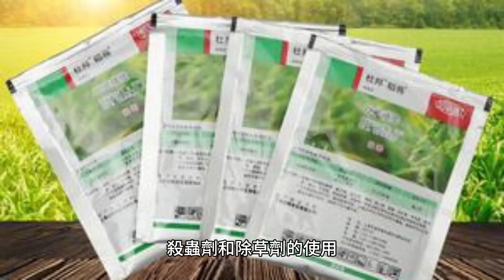農業擴張：20 世紀與 21 世紀農業用地的成長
農業擴張是指農業用地（耕地、草地等）的成長，特別是在20世紀和21世紀。農業擴張通常被解釋為人口持續增長導致全球糧食和能源需求增加的直接結果（兩者均歸因於農業擴張本身），而全球人口估計為 10 至 11十億。到本世紀末。農業擴張的一些負面影響包括：

1.生物多樣性喪失：農業擴張常導致森林砍伐和森林破碎化，進而導致生物多樣性喪失。

2. 自然資源枯竭：農業擴張會導致水、土壤和化肥等自然資源的枯竭。

3. 溫室氣體排放增加：由於機械和化學肥料使用化石燃料，農業擴張可能導致溫室氣體排放增加。 農業擴張的正面影響包括：

1. 糧食產量增加：農業擴張導致糧食產量增加，有助於緩解世界許多地區的飢餓和營養不良。

2. 增加就業機會：農業擴張導致就業機會增加，特別是在開發中國家。

3. 經濟成長加速：農業擴張導致經濟成長加快，特別是在開發中國家。 如何使農業擴張更永續？

透過實施以下措施可以使農業擴張更加永續：

1. 實施永續農業實踐：永續農業實踐包括使用有機肥料、輪作和病蟲害綜合治理。這些做法有助於減少化學肥料、殺蟲劑和除草劑的使用，這些都會對環境產生負面影響。 與農業擴張相關的一些挑戰包括：

1. 生物多樣性喪失：由於自然棲息地轉變為農田，農業擴張可能導致生物多樣性喪失。這可能導致瀕危物種滅絕以及授粉和害蟲防治等生態系統服務的喪失。

2. 森林砍伐：農業擴張可能導致森林砍伐，對環境和氣候產生負面影響。